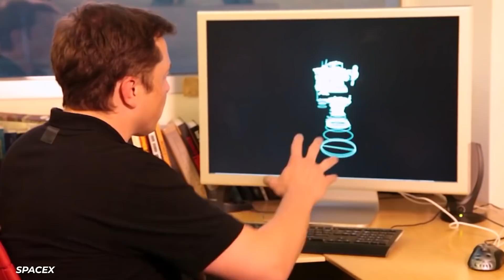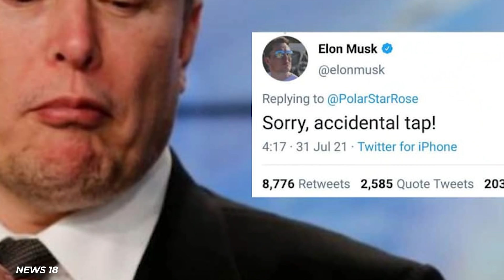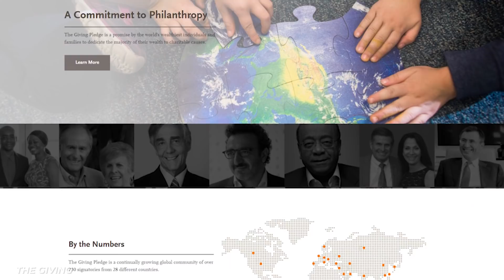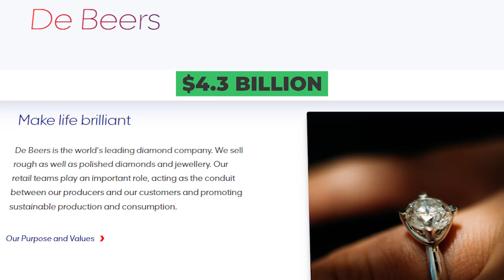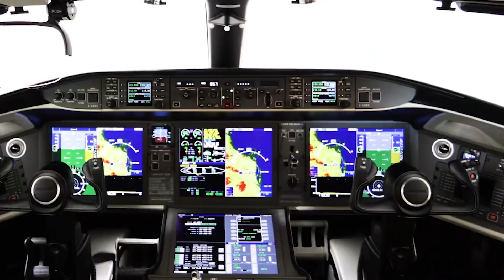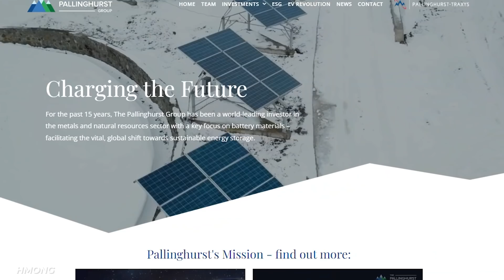What It's Like To Be A Billionaire In South Africa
In South Africa, it is not only celebrities that are enjoying the good life. This country has some of the richest people in the world, including the richest! With a growing real estate sector that is worth billions of rand, there are houses that will not only mesmerize you but it will make the jaws drop. South Africa is the world's biggest producer of gold and platinum and it’s also produced some of the world's wealthiest people. Four of which are in the world's top 500 richest where a name stands out among them all as number one on that list. Here is what it's like to be a billionaire In South Africa. Ranging from the extra large expensive houses to the ones that are not so large but magnificently finished and it’s all about location, location, location. Not to mention their cars, yachts, space ships and a whole lot more.

Written by: Wilder Weir
Narrated by: Wilder Weir
Edited by: Federico Rossi

CHAPTERS:
Introduction
00:00 INTRODUCTION
00:19 ELON MUSK - NET WORTH OF $223 BILLION
05:38 JOHANN RUPERT - NET WORTH OF $12.4 BILLION
08:34 NICKY OPPENHEIMER - NET WORTH OF $8.7 BILLION
10:00 PATRICE MOTSEPE - NET WORTH OF $1.5 BILLION
11:47 KOOS BEKKER - NET WORTH OF $2.5 BILLION
13:57 CHRISTOFFEL WIESE - NET WORTH OF $742 MILLION
16:21 DR. PATRICK SOON-SHIONG - NET WORTH 7.3 BILLION
17:23 OUTRO